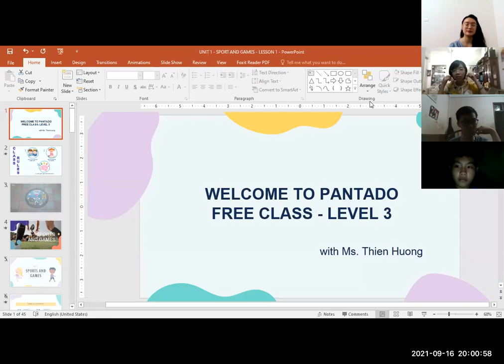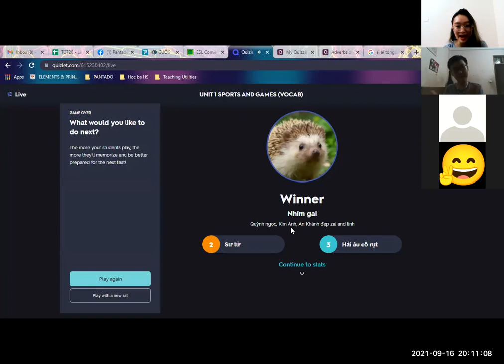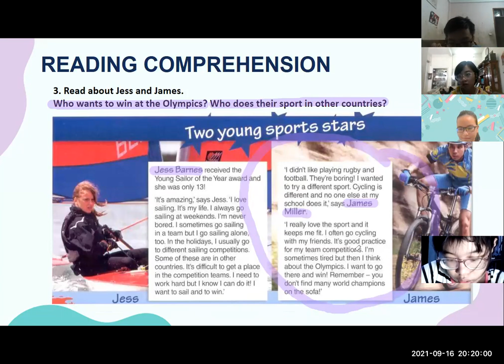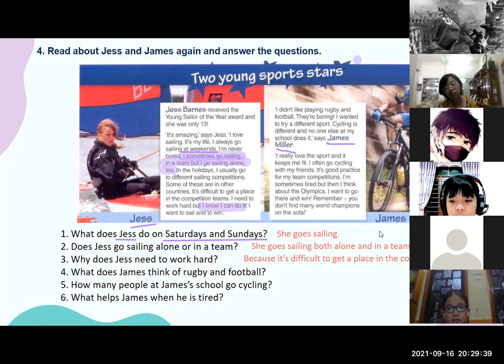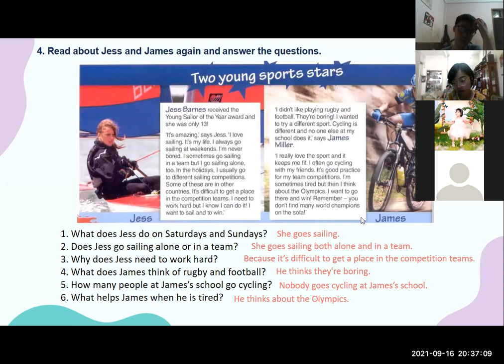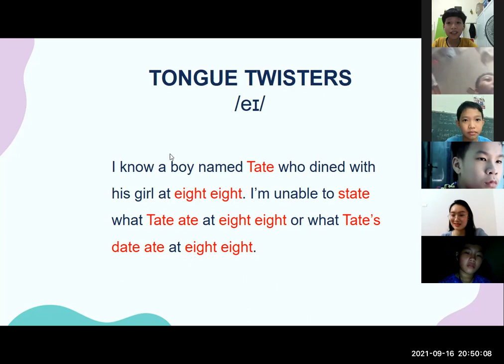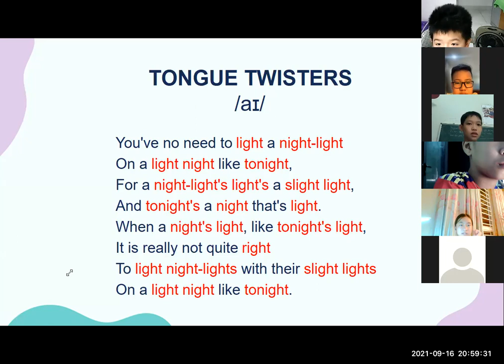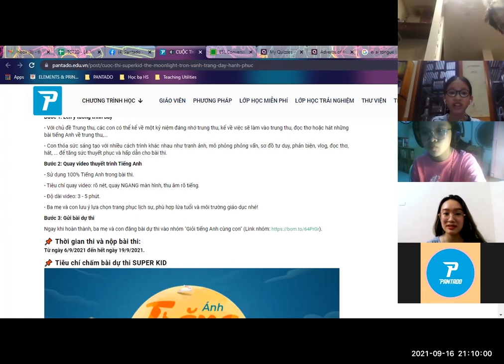Học tiếng Anh miễn phí cùng con Buổi 3 (16/9/2021) - Level 3 (Dành cho học sinh THCS)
~Pantado~